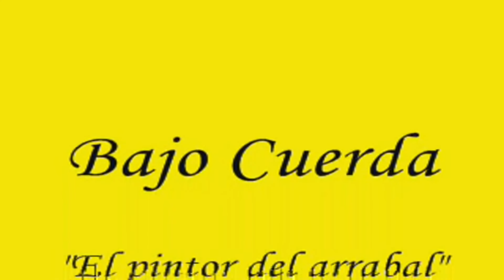Bajo Cuerda "El pintor del arrabal" (2008)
Intérprete: Bajo Cuerda
Tema: El pintor del arrabal
Disco: Llueve adentro
Año: 2008
País: Argentina
Lugar: Mendoza

Banda formada por:
Carlos Casciani: batería
Paula Casciani: bajo y voz
Víctor Silione: violín y guitarra
Raúl Zamarián: guitarra y voz.